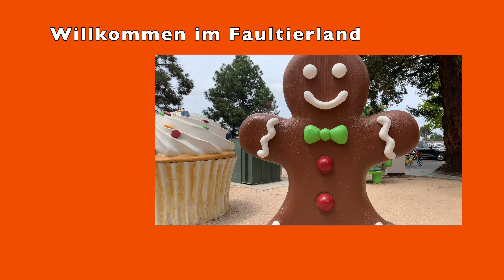Rauch Evil + Juice Licky Lime Test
Das Design schreit nach Energy Drink, aber am Ende ist es nur ein Vitamin Booster?

BTC: BTC: 37iaM7mxRjgPy27BLaRadDgBPHSWGi51YX